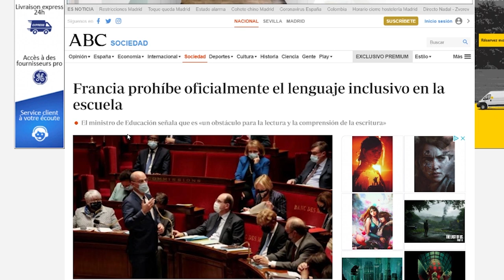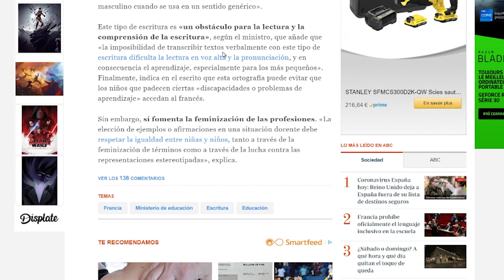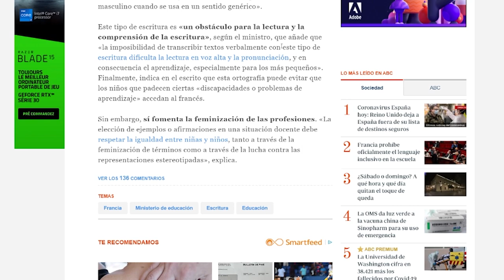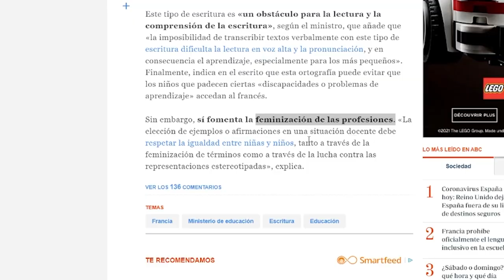Francia PROHIBE el LENGUAJE INCLUSIVO - ¿ Por qué ? OPINION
Francia prohibe el lenguaje inclusivo
prohibición del lenguaje inclusivo en las instituciones francesas

▶ ¡Hola a todos! Soy Samuel, un español  que vive en PARIS. Desde el 2013, he conocido gente maravillosa y otros youtubers como mirella, una mexicana en Paris y alex paga, un mexicano en Paris. Además he visto como ha evolucionado mi francés a lo largo del tiempo. Hoy me considero afotunado de vivir en Francia y poder contar mi dia a dia en París. La capital de Francia :)